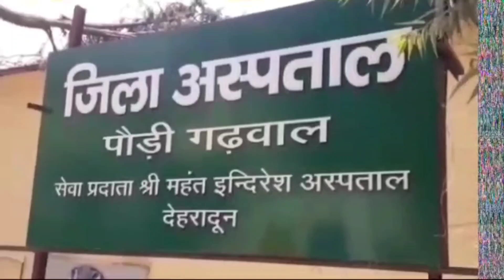महंत इन्द्रेश अस्पताल द्वारा पीपीपी मोड में संचालित पौड़ी जिला अस्पताल के डॉक्टर की पिटाई का मामला..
भगवान सिंह,जागो ब्यूरो रिपोर्ट:

जिला अस्पताल पौड़ी जिसे पीपीपी मोड में महंत इन्द्रेश अस्पताल को दे दिया गया है,में  सेवा दे रहे कुछ डाक्टर्स की शराब के नशे में धुत होकर हुडदंग मचाने पर पिटाई होने का मामला सामने आया है,मामला इस कदर बढा की इस लडाई में लाठी-डंडे तक चलने लगे। दरअसल पीजी हॉस्टल में रह रहे जिला अस्पताल पौड़ी के डाक्टरर्स पर पीजी हॉस्टल के मालिक ने आरोप लगाया है कि डाक्टरर्स की टीम देर रात शराब के नशे में चूर होकर हर रोज हॉस्टल में जमकर हुडदंग मचा रही थी,जिन्हें समझाया भी गया,लेकिन डाक्टर्स की टीम नहीं मानी और हॉस्टल के मालिक की धर्मपत्नी का गला पकडकर उसे जान से मारने की कोशिश तक करने लगी!ऐसे में गैस्ट हाउस के मालिक ने जमकर डॉक्टर्स की टीम की लाठी डण्डो से धुनाई कर डाली!ये घटना डाक्टरर्स ने अपने फोन पर कैद कर ली और मामले को लेकर थाने जा पहुँची।डाक्टरर्स की टीम का कहना है कि उन पर जानलेवा हमला मामूली सी कहा सूनी में कर दिया गया।मामले में थाना कोतवाली पौड़ी ने घायल डॉक्टर डॉ राहुल सैनी की तहरीर पर हॉस्टल मालिक गुंजन नेगी उनकी पत्नी अंजलि नेगी तथा 6-7 अन्य अज्ञात व्यक्तियों के विरुद्ध अभियोग पंजीकृत कर लिया है।उधर  हॉस्टल संचालक गुंजन नेगी और उनकी पत्नी अंजलि नेगी का कथन है कि पुलिस उनकी तहरीर को रिसीव न करते हुये एकपक्षीय कार्यवाही कर रही है।